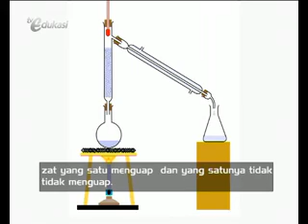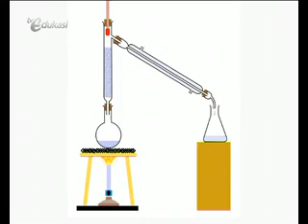Pemisahan Campuran [Altrasi] seg1 | Video Learning Object